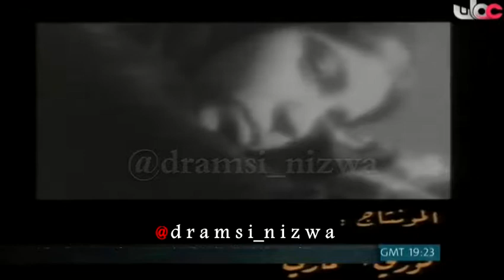المسلسل العُماني وتبقى الأرض الحلقة ( 2 ) انتاج 1987م